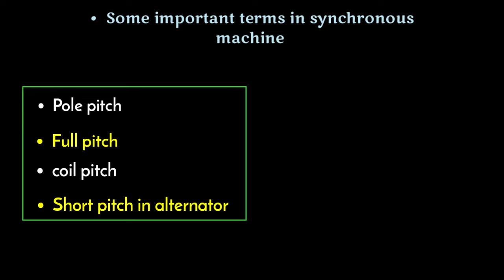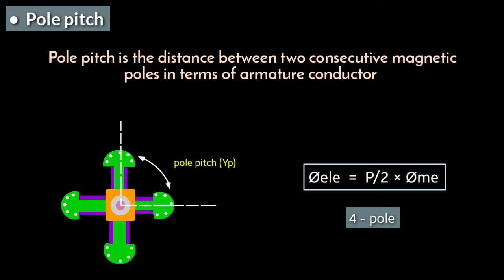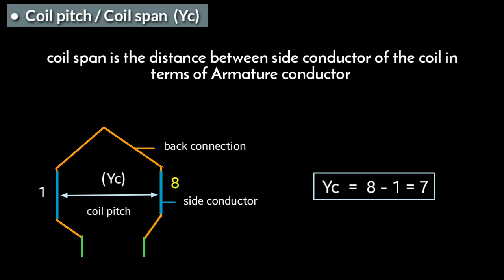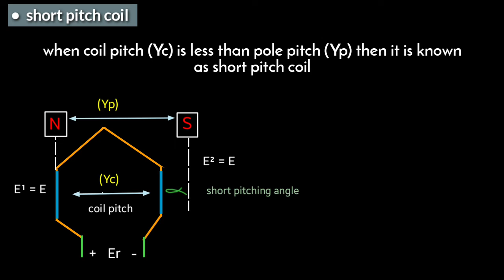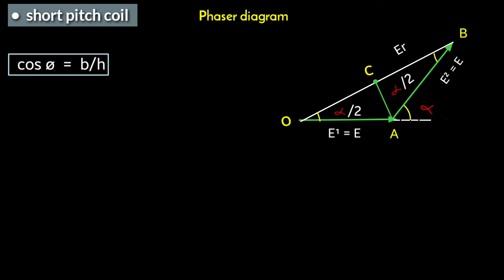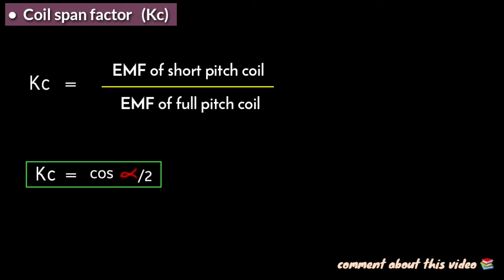pitch factor and distribution factor in alternator | coil span factor in hindi | short pitch coil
OTHER TOPICS

2)  alternator working

3)  emf equation of alternator

coil span factor is the ratio of emf generated in short pitch coil to the full pitch coil and it is denoted by  (Kc)

Pole pitch is defined as the distance between two consecutive magnetic poles in terms of Armature conductor

coil pitch is defined as the distance between two side conductor of coil in terms of Armature conductor

full pitch coil is defined as the when coil pitch is equal to pole pitch

short pitch is defined as the coil pitch is less than pole pitch  😊

COVERED TOPICS

1)  coil span factor and distribution factor in hindi
2)  coil span factor or pitch factor in alternator
3)  kc and kd
4)  what is pole pitch full pitch and short pitch coil
5)  coil span factor kc in hindi
6)  coil pitch or coil span
7)  coil span factor in hindi
8)  coil span factor of alternator

▪︎ (  Pathak_prince123  )  😊

Thanks 😇